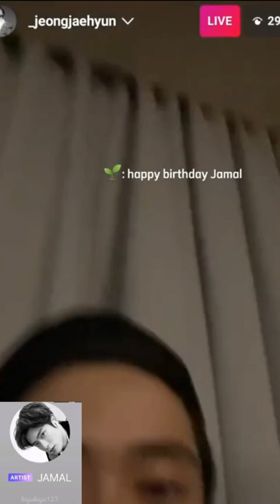jaehyun be like : " seluruh dunia harus tau nama indonesia gw jamal😂"